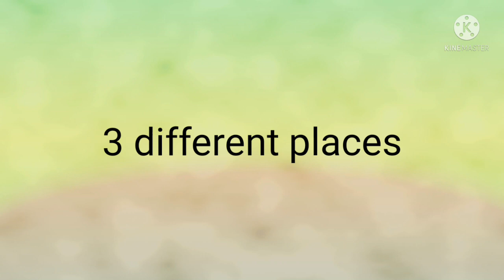Loud horn pranks with strangers by ah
bht mza aya prank krney  ney iss video ko like zroor krna